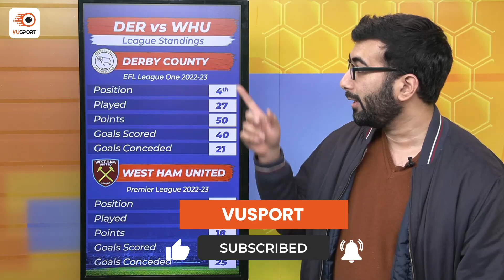VUSport Preview: DER vs WHU | Derby County vs West Ham United | FA Cup | Fantasy Tips & Teams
In this fantasy preview, we pick out the best fantasy assets for the FA Cup match between Derby County and West Ham United.

Come join us on VUSport as we discuss all this and WAY MORE!

Timestamps:
00:00 - 00:18 - Introduction
00:19 - 00:52 - League Standings
00:53 - 02:05 - Derby County Probable XI
02:06 - 03:20 - West Ham United Probable XI
03:21 - 05:38 - Best Fantasy Combination